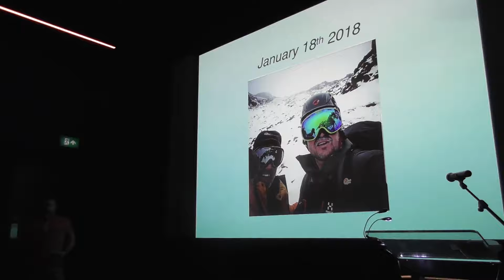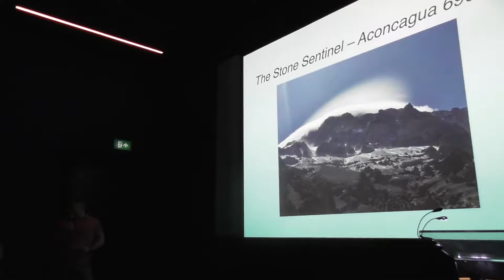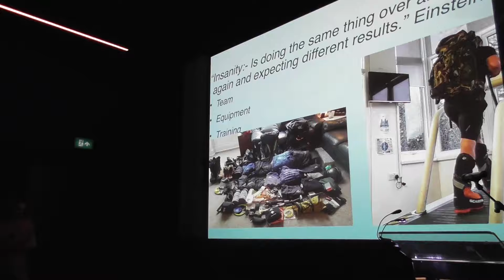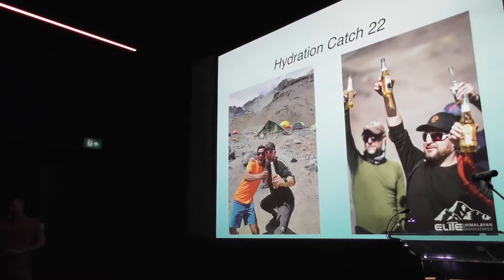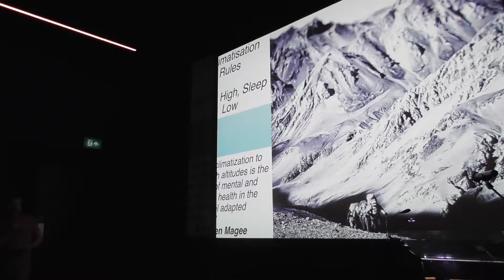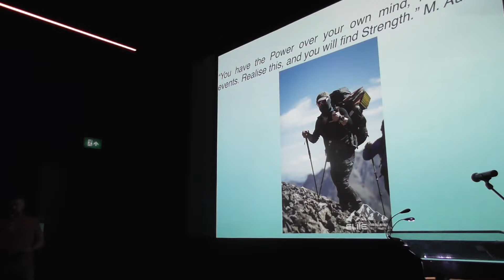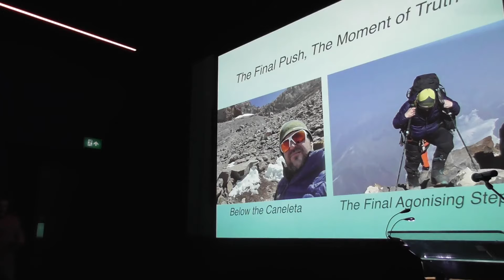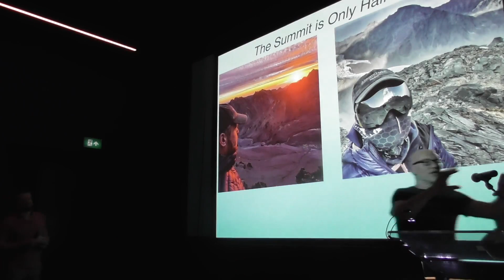Matt Shore - Aconcagua Again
Matt gives an awe inspiring account of his second, and successful, attempt to summit Aconcagua